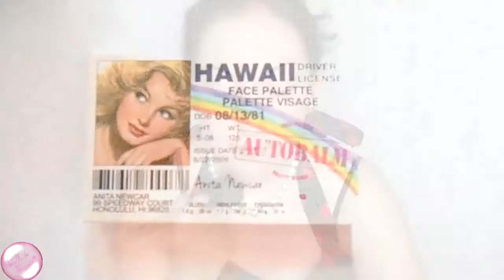❥ Pin-up 50's → Get Ready With Me ←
~ Regarde la vidéo en HD (720p) ~

❥ .:. Cosmétiques utilisés dans cette vidéo .:.
☼ Anti-cernes SuperStay 24h de chez Gemey Maybelline
☼ Poudre Haute Définition transparente de chez ELF
☼ Face Palette Hawaii de chez The Balm
☼ Mascara transparent de chez Essence
☼ Base Primer Eye Base de chez Kiko
☼ Eye-Liner feutre noir
☼ Kit à sourcil de chez Tuto Professionnal
☼ Crayon blanc de chez Arcancil
☼ Mascara Get Big Lashes de chez Essence
☼ Crayon à lèvre n°706 de chez Kiko
☼ Rouge à lèvre rouge Double Touch de chez Kiko
☼ Un peigne, deux élastiques de la couleur de vos cheveux, un boudin de la couleur de vos cheveux et des pinces plates.
☼ Un bandana

♥ .:. Montage vidéo fait avec Movavi Video Suite, vidéo filmée avec un Nikon S3500 .:. ♥